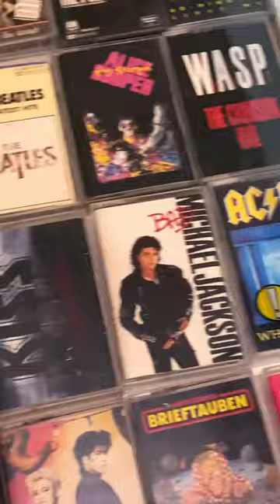Guns N‘ Roses slash cassette music #2022